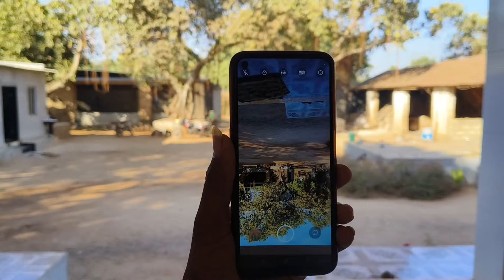આજે ગીતા બેન ની સગાઇ મા જવાનું😍 || SK Gujarati vlogs || Gujarati family vlogs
SK Gujarati vlogs
SK Kishan Help
Village Life
gamdu
desivlogs
familyvlogs
comedyvlogs
family comedyvidro
gamdachokro
Villagelife
Mojmajaho
Desiboy
Khedut
Kisan
Satishkamliya

Sk Gujarati vlogs insta I'd.

આ ચેનલ ની મુલાકાત લેજો

મારા જેવું કે મારી કોઈ પણ જાત ની મદદ જોતી હોય તો મારા ઇન્સ્તગ્રામ માં msg કરજો

લી. સતીષ કામળીયા